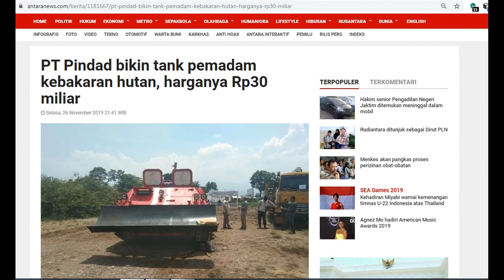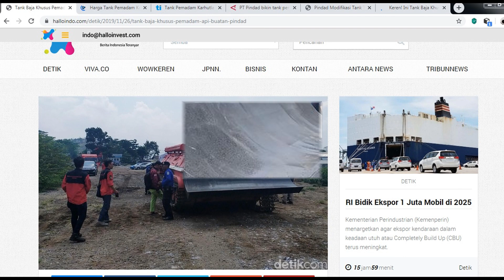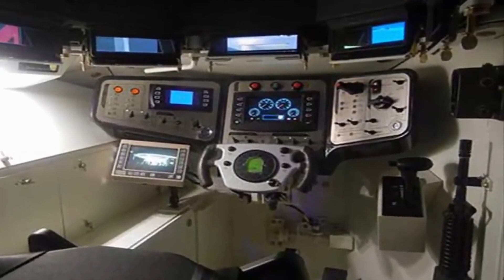LUAR BIASA!! ANAK BANGSA LAGI LAGI BERHASIL UNJUK GIGI BUAT TANK FIRE FIGHTING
TANK baja, selama ini identik dengan kendaraan tempur yang sangat tangguh dan ditakuti musuh. Namun ditangan PT. Pindad tank ini dimodifikasi, Kendaraan lapis baja itu disulap sedemikian ruipa sehingga menjadi sebuah kendaraan tangguh pemadam kebakaran.
PT Pindad mengatakan tank tersebut dimodifikasi menjadi kendaraan pemadam kebakaran khususnya kebakaran hutan dan lahan yang sulit dijangkau kendaraan biasa.
RnD Spesialis Kendaraan Khusus PT Pindad, Ujang Sakiman menyatakan tank itu mampu mengangkut air maksimal sebanyak 3.000 liter. Dia pun mengklaim tank buatan Pindad itu mampu menjangkau titik karhutla yang selama ini susah dijangkau dengan kendaraan mesin biasa maupun manusia.
Pengembangan tank pemadam kebakaran yang merupakan hasil kerjasama dengan Rusia tersebut, menggunakan tank pengangkut personel militer yang dibuat oleh Rusia dengan jenis GPM.
Tank Fire Fighting memiliki alat penyemprot air di bagian atas dan di sekeliling badan kendaraan baja itu. Dengan daya tampung air maksimum 3.000 liter, daya semprot tank ini bisa sejauh 50 meter. Selain itu, tank ini dilengkapi alat pengeruk di bagian depan, dengan kapasitas mesin diesel 8.000 cc. Harga Tank ini diperkirakan 30 miliar.
semula tank tersebut dibuat untuk keperluan militer, tank buatan Pindad ini juga punya kelebihan tahan tembakan peluru.
saat ini tangki masih prototipe (bentuk asli) dan masih dalam pengembangan. Setelah uji coba di Garut selama dua hari, pihaknya juga merencanakan tank di medan nyata pada Maret 2020.
PT Pindad (Persero) merupakan perusahaan negara yang bergerak di bidang produksi peralatan utama sistem pertahanan (alutsista), seperti senjata, bahan peledak, dan kendaraan militer.

Pindad tercatat memproduksi rifles, alat penembak yang memiliki moncong panjang dengan spiral di dalamnya sehingga peluru berputar dan menembak dengan akurat.
Kemudian sniper rifles, machine guns, grenade launcher, mortir, pistol, shotguns, dan submachine guns. Selain memenuhi kebutuhan persenjataan militer dalam negeri, PT Pindad juga mengekspor persenjataan ke negara lain, seperti mengekspor SS2-V5 ke Bangladesh, SS1 Rifles ke Kamboja, SS1 V1 Rifles ke Mali dan Nigeria, dan 20 juta ton peluru ke AS.
Laman resmi Pindad juga mengumumkan perusahaan ini sedang meneliti dan mengembangkan produk medium tank HARIMAU, bekerja sama dengan FNSS (Turki). Kendaraan ini dilengkapi senjata Turret 105mm dan mampu melewati berbagai medan pertempuran.
Anda salah besar jika Masih ragu dengan PT. Pindad??  Maju terus PT. Pindad, Jaya Selalu, terus menjadi kebanggaan negeri.